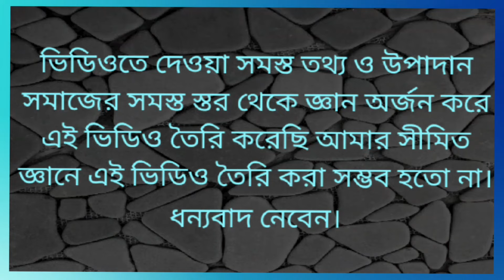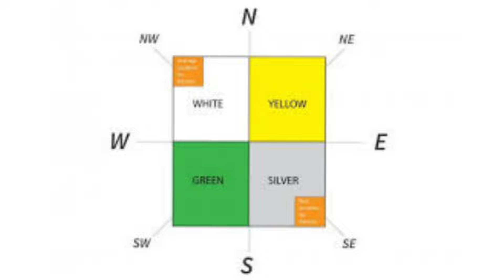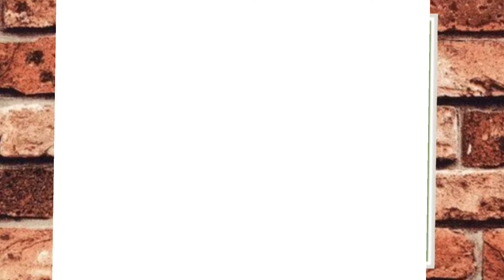আপনি বাড়িতে ভুল রং করছেন না তো? রান্নাঘরে,ঠাকুর ঘরে সঠিক রং করুন।বাস্তুশাস্ত্র বাংলা। A1vastu.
বাস্তুশাস্ত্র অনুযায়ী কোন ঘরে কি রং করা উচিত জেনে দিন। তানা হলে সংসারে নেমে আসে দুঃখের খাড়াঁ। হাতে টাকা আসবেনা। পরিবারে সদস‍্যরা সব সময়  অসুস্থ থাকবে। সংসারে খু অসুবিধার মধ‍্যে থাকবে। উন্নতি হবেনা। তাই বাস্তুশাস্ত্র অনুযায়ী বাড়িটি কে রং করুন। আশা করি এই ভিডিও টা আপনাদের উপকারে লাগবে। যদি আমার এই ভিডিও টা ভালো লাগে তা হলে লাইক কমেন্ট ও শেয়ার করবেন প্লিজ। এবং  আমার চ্যানেল টাকে সাবস্কাইপ করবেন প্লিজ।
নমস্কার